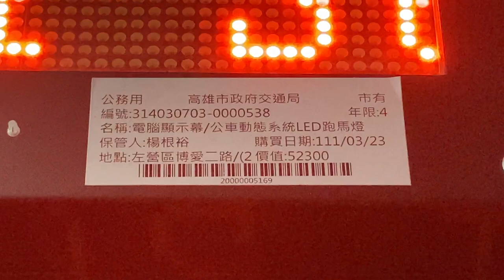捷運凹子底站 公車站牌(バス停) 公車動態顯示(バス接近情報) LED顯示器(LED電光掲示板) (22.65678381395582, 120.30297194340764)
銘板
公務用　高雄市政府交通局　市有
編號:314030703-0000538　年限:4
名稱:電腦顯示幕/公車動態系統LED跑馬燈
保管人:楊根裕　購買日期:111/03/23
地點:左營區博愛二路/(2價值:52300